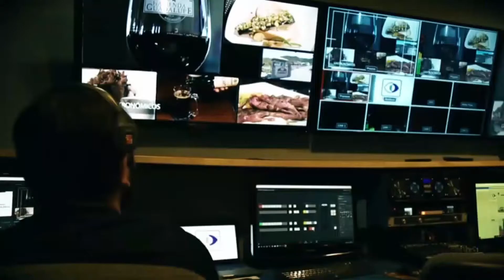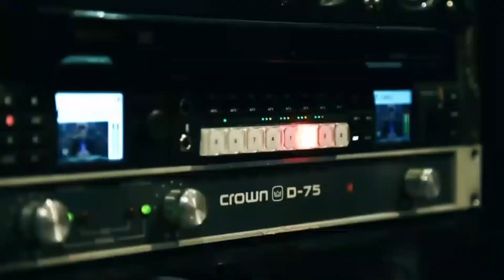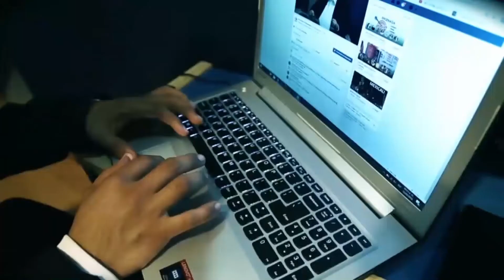Las Cosas Como Son - Episodio 88